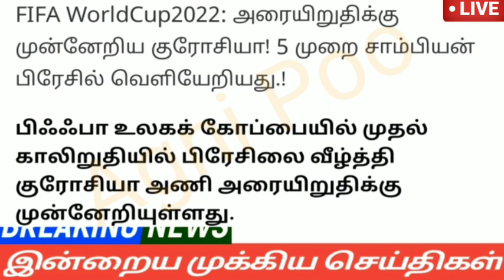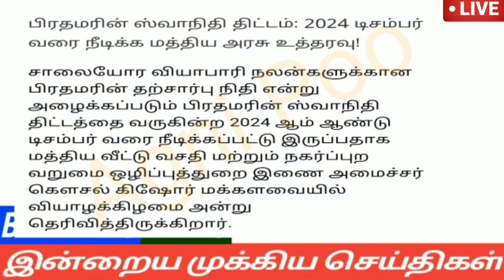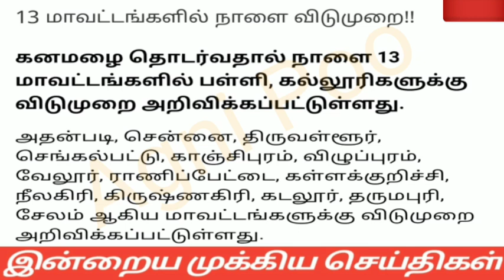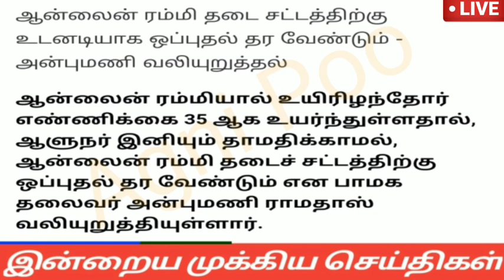மாலை 10 மணி செய்திகள் | 10-12-2022| Evening headlines news | Mukkiya seithigal | Stalin news today